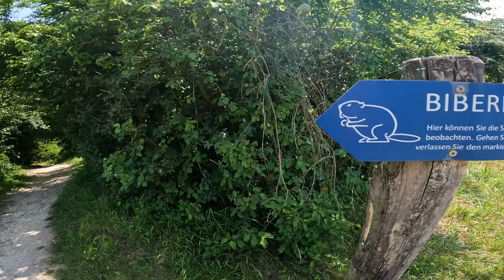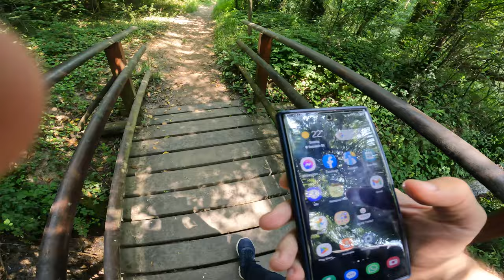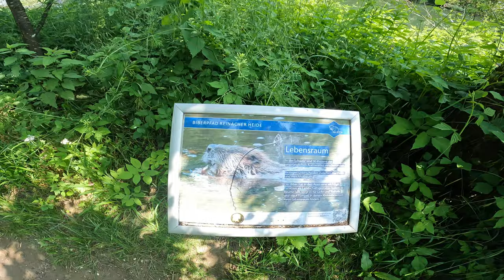Vlog #26: Mein Lieblings Ort in meiner Stadt! :) - Der Bieberpfad Naturschutz Reinach BL Schweiz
Ich zeige gerne Reiseziele und Sehenswürdigkeiten nach Wunsch! Es kann gerne auch ein wenig weiter weg als die Schweiz sein!